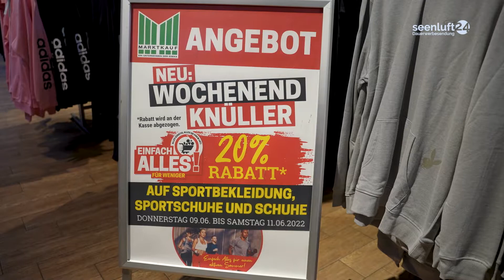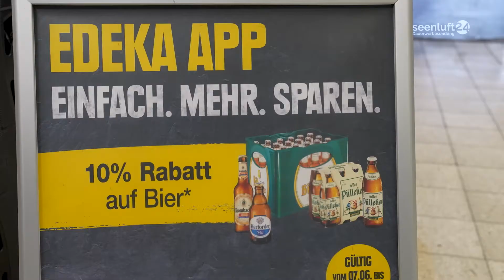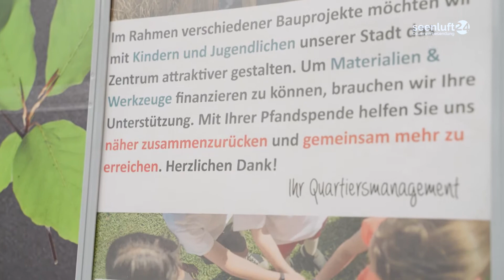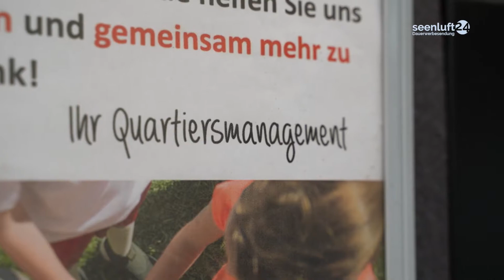Marktkaufnachrichten - Wochenendknüller, Grillsaison & Sparen per App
Am Wochenende kann im Marktkauf wieder gesparrt werden, besonders wenn man noch die App benutzt. Das und weitere Angebote in unseren Marktkaufnachrichten.